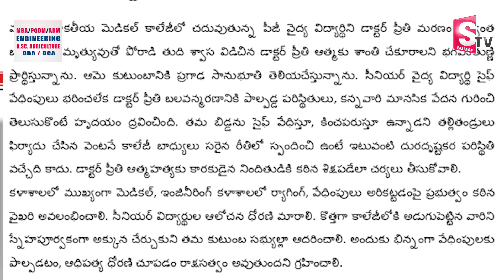Pawan Kalyan Emotional Words To Medico Preethi | Latest Updates | SumanTV